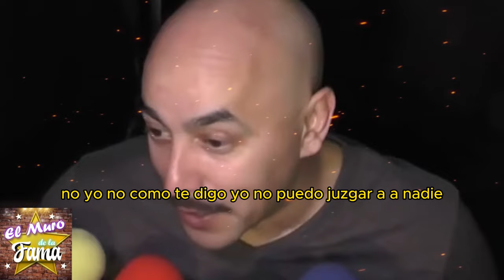😱"El lado OBSESIVO de Lupillo Rivera: Las CONVERSACIONES que causaron TEMOR 😨💔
"Es normal al principio sentir una conexión especial, ¿verdad? Pero pronto, todo puede volverse tóxico, como una sombra que se cierne sobre la relación. Lupillo me decía que estaba solo, pero después me di cuenta de que su comportamiento era más que solo una fachada."
"Aunque al principio, sus mensajes no me resultaron ofensivos. Incluso admiraba su música. Pero pronto, se volvieron constantes, hostigantes. Empezó a controlar mis acciones, a celarme incluso en mi trabajo. ¿Qué tipo de relación es esa? No quiero problemas en mi vida."

Entertainment
Television program
noticias de espectaculos
espectaculos noticias
noticias de la farandula
tv mexicana
Televisa espectaculos
chismes
escandalo de los famosos 2024
farandula 2024
chisme de farandula
karol tamiko
programa hoy
suelta la sopa
polemica
Ventaneando